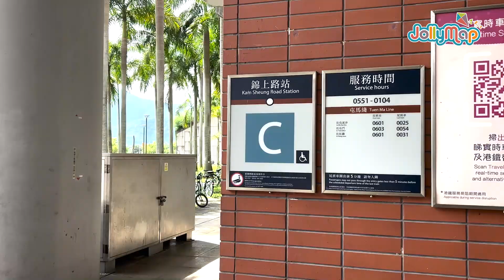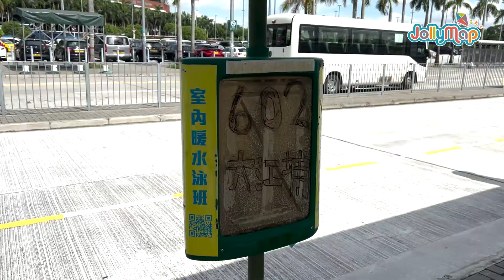【好想去露營-活機園】農耕露營新體驗 | 和羊仔一起露營的鄉郊生活 | 即場採摘新鮮蔬果？同場加映試營人的爆笑經歷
「活機園」是一個種植各類植物和蔬果、飼養羊群的農場，提倡生態共生和環境保護。營地負責人張生建立了露營區，讓城市人體驗鄉郊生活和學習農耕知識。在這裡，孩子們可以自由遊戲，發掘大自然的樂趣。營地主張共生共長的理念，循環利用農作物餵養羊群，並將羊群的排泄物轉化為有機肥料。參與者可以品嚐新鮮的食物、摘取水果，並參與DIY活動。在露營過程中，需注意裝備和環境安全，善用便利工具如冰塊和剪刀。這個收費營地提供廣闊的環境和美景，讓人們能享受大自然和與朋友共度時光。

全港親子行山悠遊樂 - 香港20個親子行山的好地方
全港親子單車地圖 - 香港25個單車路線及地點精選